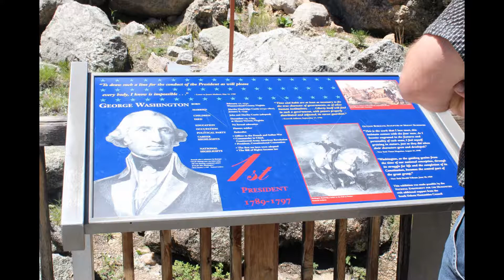Mount Rushmore National Memorial Keystone South Dakota(2018)